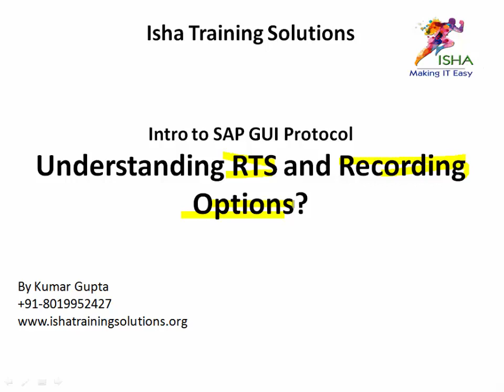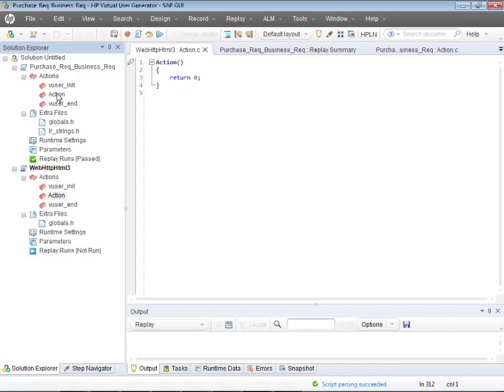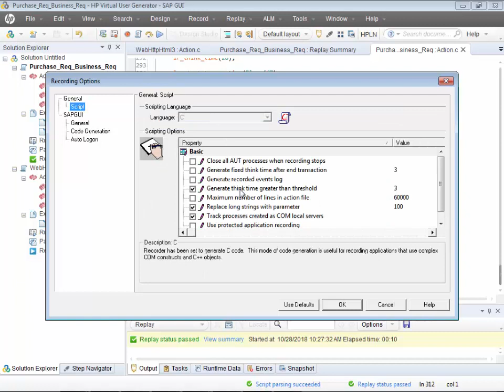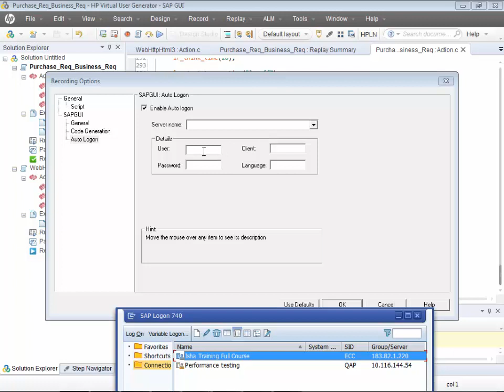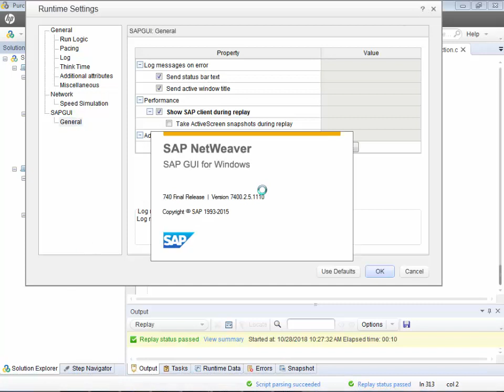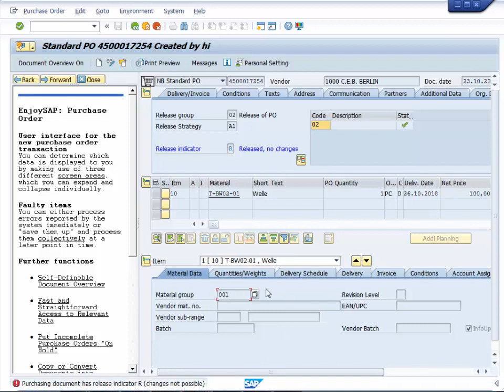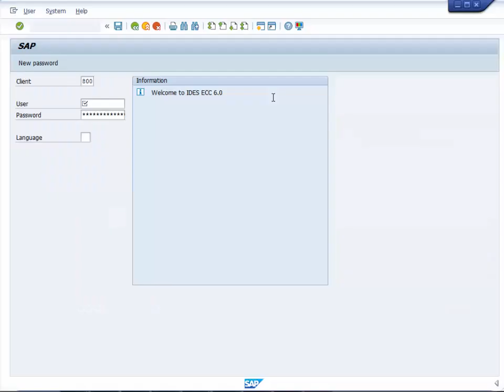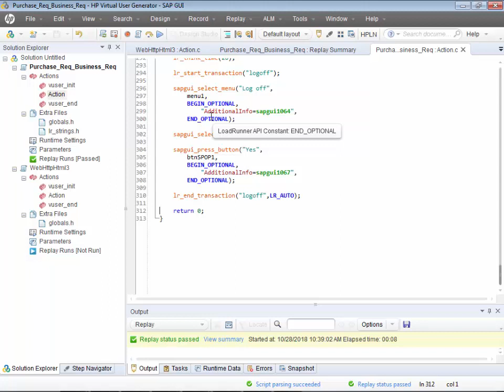LoadRunner SAPGUI Protocol-RTS&Recording Options-4. Pls call/whatsapp us on +91-8019952427 to enroll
LoadRunner SAPGUI Protocol - RTS & Recording Options - 4 (SAPGUI Series 4/4)
There is a series of 4 Videos on SAP-GUI Protocol. This is the Fourth video

You can purchase this LoadRunner course at unbelievable price of just 640 INR or 9.99 USD.
Step 2) Click on one of the links below to redeem the offer/coupon of 640 INR or 9.99 USD
SAPGUI protocol - Performance Testing for SAP applications Using LoadRunner